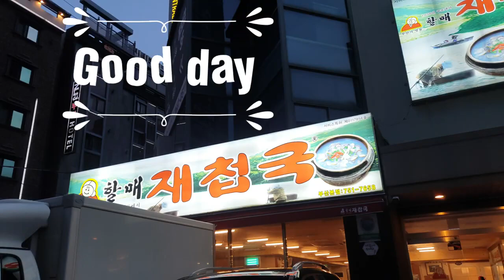광안리오면 할매재첩국 Gwangalli Food Spots in Busan, Korea70 years of tradition